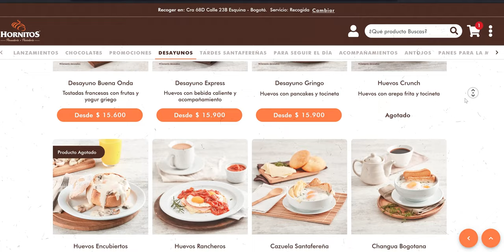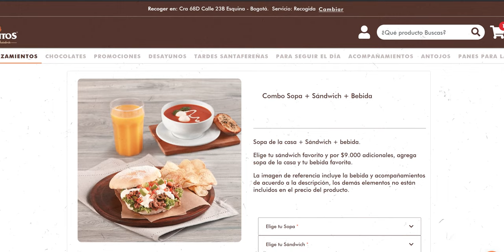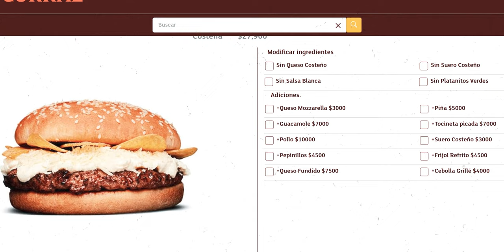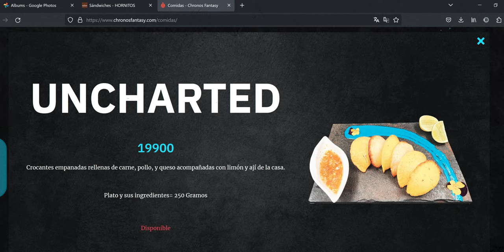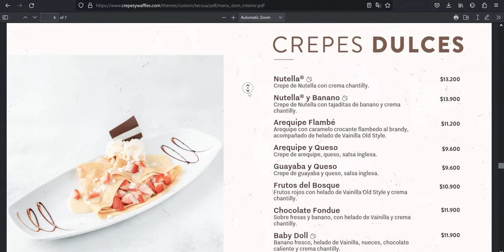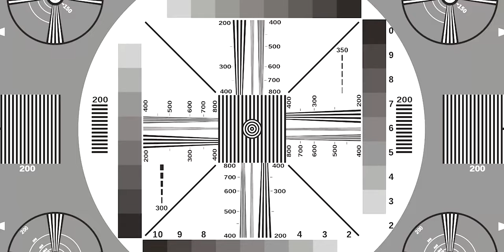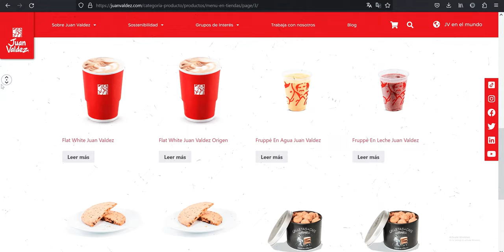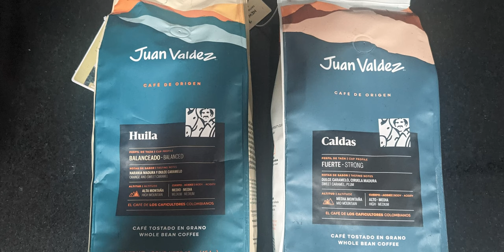5 AWESOME Colombian Cafe & Restaurant Chains 🇨🇴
Here are just a few Colombian restaurant/cafe chains worth trying out!

Chapters:

00:00 Intro
00:52 Chain 1
02:38 Chain 2
05:03 Chain 3
08:04 Chain 4
10:42 Chain 5
13:31 Outro